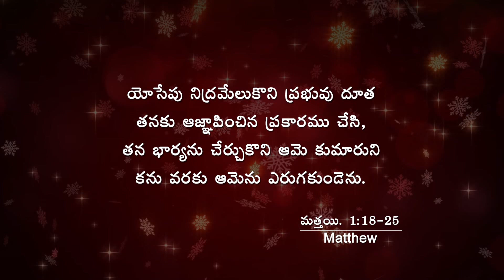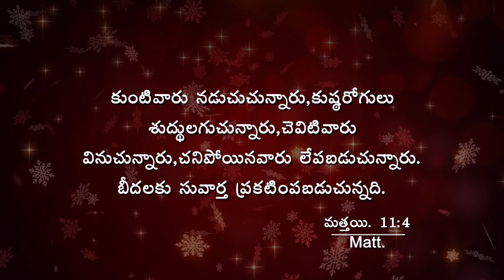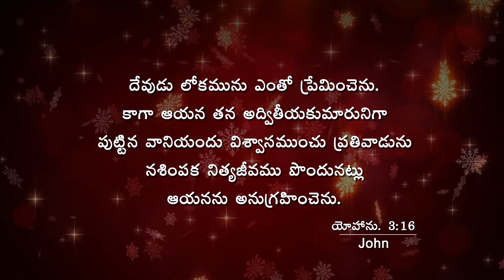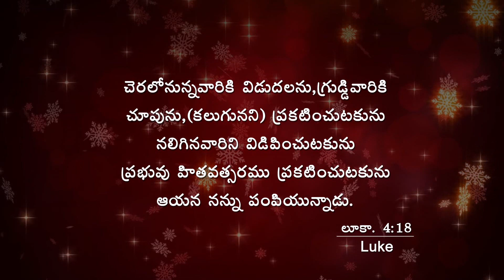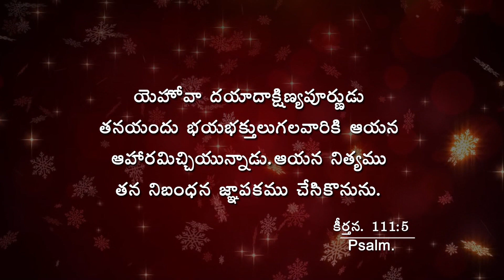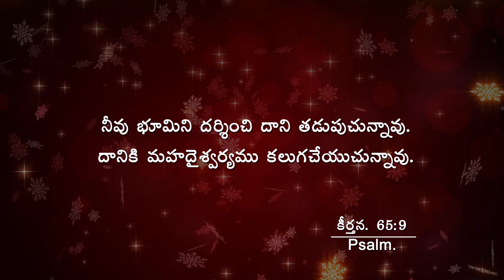యేసు నామములో ఉన్న శక్తి - Sis.Shaila Paul